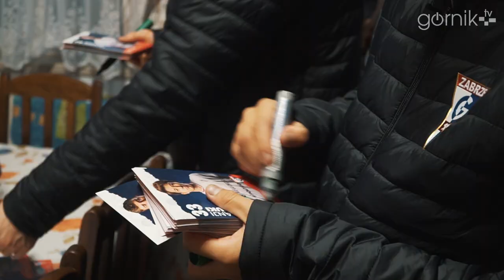Górnik Zabrze i firma Węglokoks S.A wspólnie dla dzieci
Grudzień jest miesiącem, w którym nasze serca jeszcze bardziej się rozgrzewają i dzielimy się z bliźnimi naszą pomocą.
W akcje pomocy potrzebującym włączają się również sponsorzy Górnika, w tym firma Węglokoks S.A.
🎁🎁 To właśnie z inicjatywy Partnera Strategicznego już trzeci rok z rzędu odwiedziliśmy zabrzański Dom Dziecka oraz placówki pokrewne przekazując łącznie około 150 paczek ze słodyczami i drobnymi upominkami.